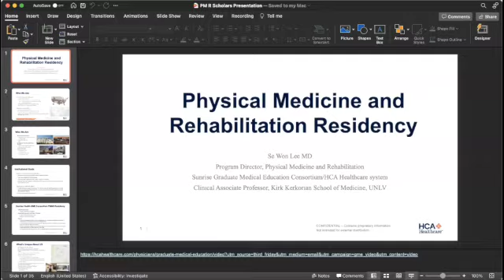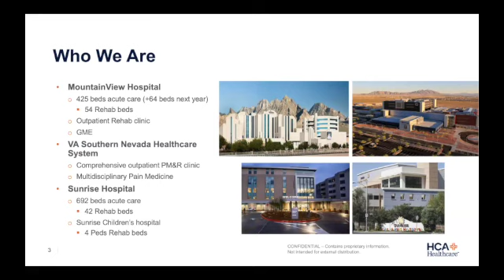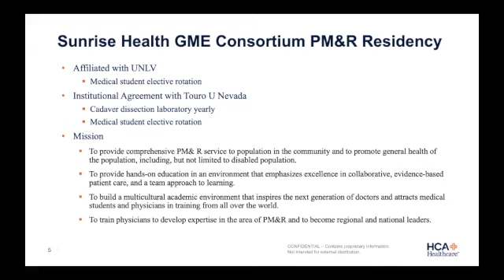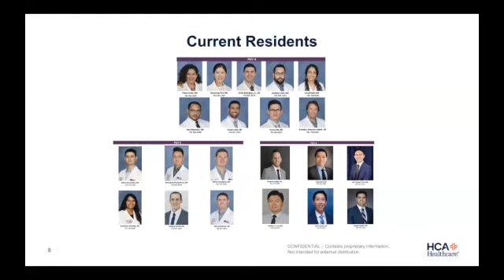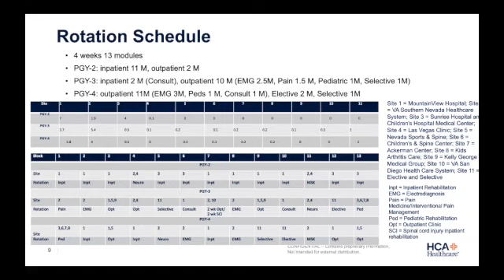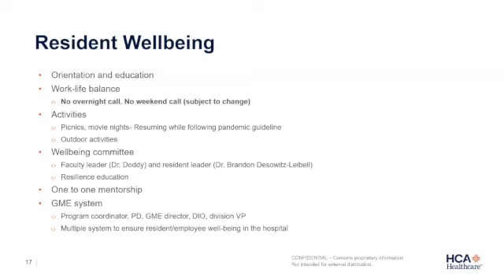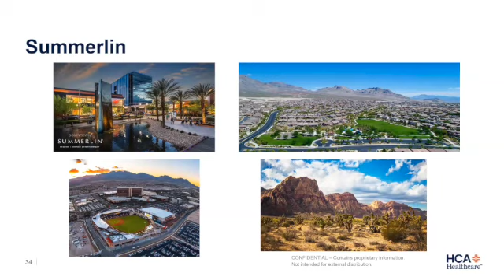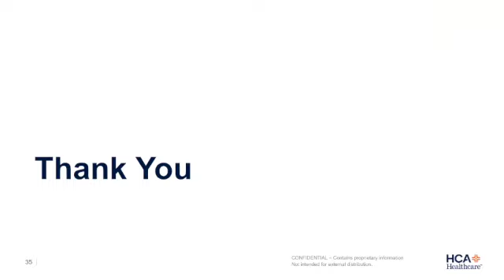2023 Virtual Residency Fair - Sunrise GME Consortium / HCA Healthcare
Enjoy the recording of Sunrise GME Consortium / HCA Healthcare presentation from the 2023 PM&R Scholars Virtual Residency Fair!